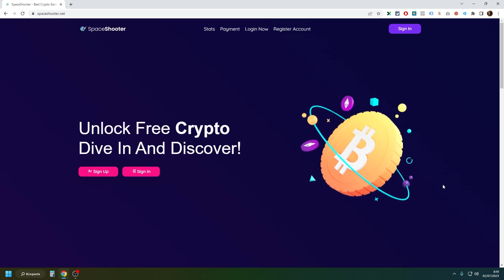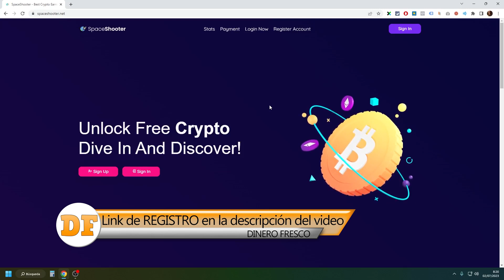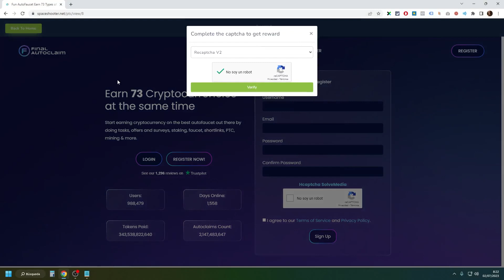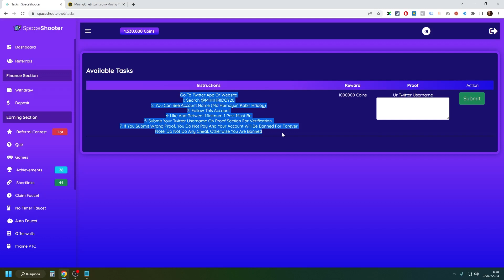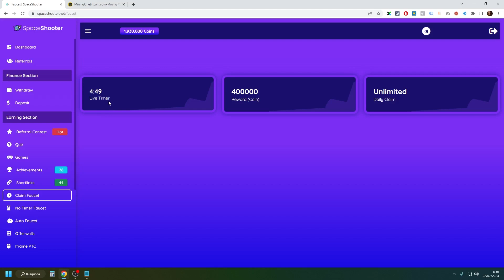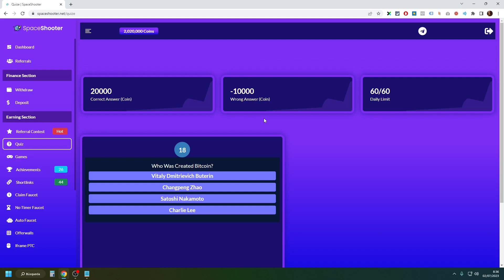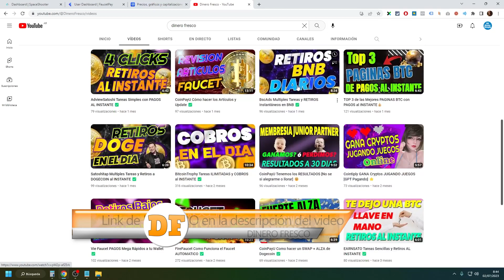Faucet ILIMITADA sin Timer PAGOS AL INSTANTE ✅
⭐ PAGINA RECOMENDADA ⭐

⭐ NUEVA RECOMENDACION ⭐